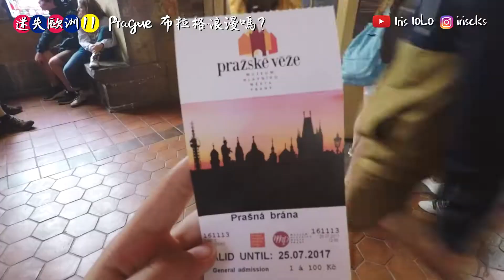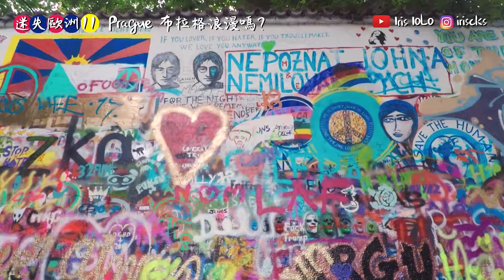[捷克vlog] 民主藝術在布拉格Prague ♤ Iris iolo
老城廣場 Old Town Square (Staromestske namesti)
舊市政廳 Old Town Hall
天文鐘 Prague Astronomical Clock
弗蘭茲卡夫卡雕像Statue of Franz Kafka
火藥塔 Powder Tower
音樂廳 Municipal House
農夫市場 Farmers Market
救主堂 Kostel Nejsvětějšího Salvátora
老城橋塔Old Town Bridge Tower
查理大橋 Charles Bridge (Karluv Most)
瓦茨拉夫廣場 Wenceslas Square
連儂牆 Lennon Wall
跳舞的房子 Dancing House
Hamleys

Filmed by Gopro Hero 5 Black

This video is for non-commercial use.